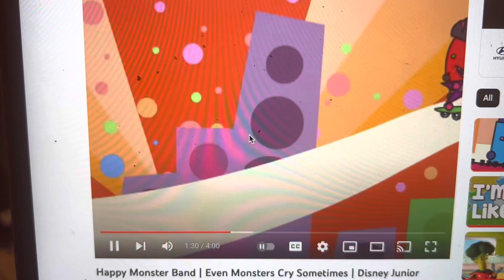Even monsters cry sometimes voice cover